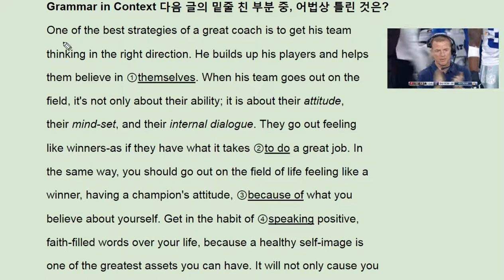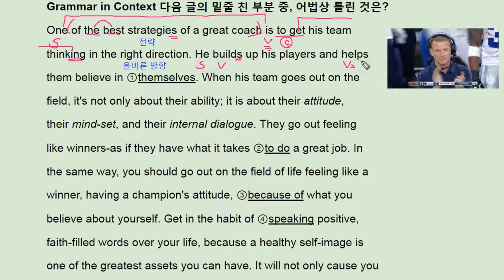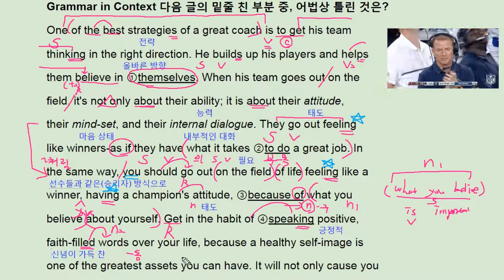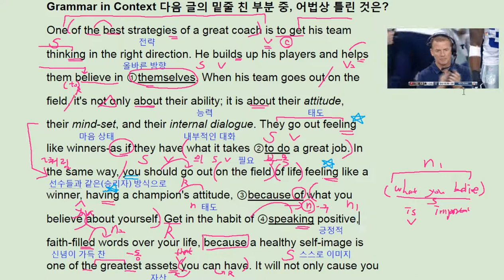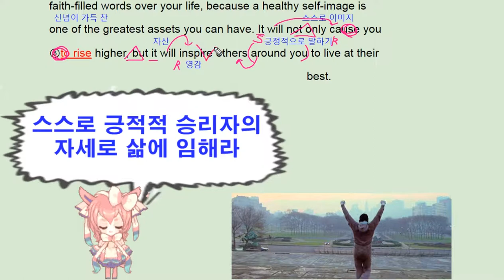수능 길잡이 영어독해 유형편 4강 Grammar - 번개콩 self encouragement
고등부: 창원 신월고, 토월고, 사파고,  대암고, 남고, 경상고, 경일고, 중앙여고,
 중등부: 대방중, 사파중, 남산중, 토월중, 상남중
초등부: 남양초, 남산초